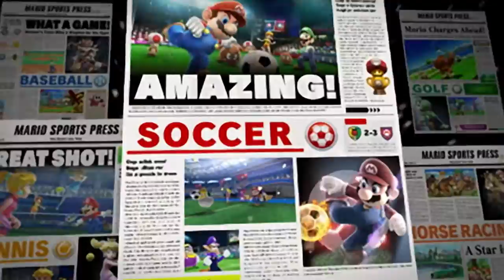Mario Sports Superstars – Reiten-Trailer (Nintendo 3DS)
„Mario Sports Superstars“ erscheint am 10. März für Nintendo 3DS!